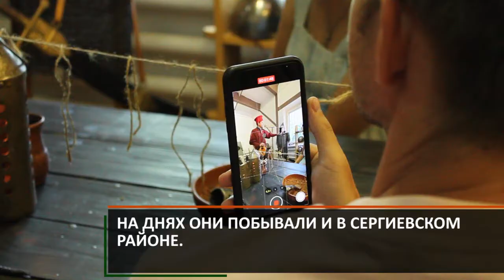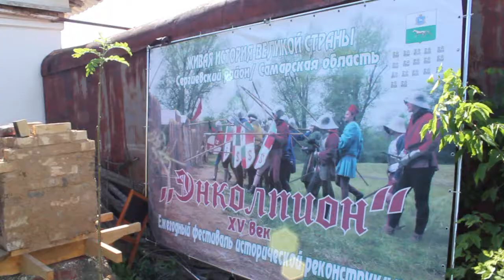50 объективов сразу!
Сергиевский район принял в гости около 50 блогеров-краеведов.